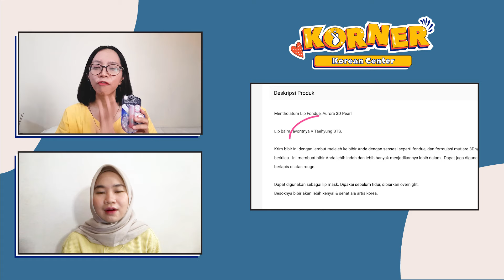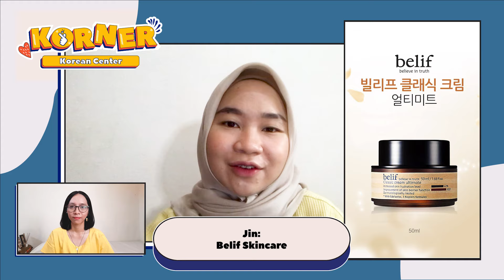Bahas Tuntas Produk Skin Care yang Dipakai BTS + GIVEAWAY Produknya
Popularitas BTS gak main-main. Semua karya, merchandise, hingga apapun yang dipakai BTS, pasti laris manis di kalangan fans, termasuk produk kecantikan yang mereka pakai. Dalam beberapa kesempatan, produk-produk kecantikan yang dipakai RM, Jimin, Jin, Suga, J-Hope, V, dan Jung Kook sempat terekam kamera dan membuat ARMY ingin menggunakan produk yang sama dengan idola mereka.

Di episode kali ini, KOR-NER akan ngebahas seputar produk kecantikan yang pernah dipakai BTS. Pluuuus, akan ada 2 orang pemenang beruntung yang bisa dapetin salah satu produk yang akan dibahas kali ini! Siapa yang mau? Tonton dulu videonya, yuk!

Mentholatum Lip Fondue Lip Balm Aurora 3D Pearl

Caranya:

Sebutkan 3 brand kecantikan yang pernah berkolaborasi dengan BTS!

Tulis jawaban kamu di kolom komentar beserta dengan nama, username Instagram, ID Soco, dan ide topik yang mau dibahas di episode selanjutnya.

Kami tunggu jawaban kamu dari tanggal 14 - 28 Juli 2021 dan pengumuman pemenang akan diumumkan pada 30 Juli 2021. GOOD LUCK!

Selamat kepada Naila Alya (IG: @naiilaly) & Dluhani Septia Dewi (IG: @Sebtian_yeosin) karena kalian berhasil memenangkan Mentholatum Lip Fondue Lip Balm Aurora 3D Pearl! Silahkan kirim nama lengkap, nama akun SOCO, nomor telepon, dan alamat via DM Instagram Beauty Journal ya. Kami tunggu konfirmasi datanya sampai tanggal 7 Agustus 2021.